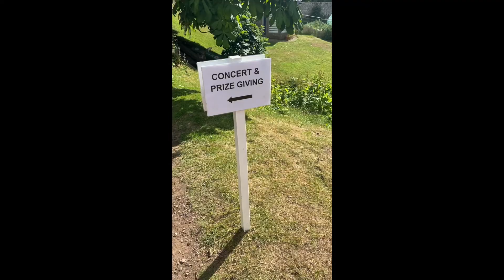Presentation Day 2022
School’s out for summer 😎  🌞  🍃

And what better way to celebrate than with our annual Presentation Day event in ‘Narnia’? Well done to everyone that took to the stage - it was a thoroughly enjoyable celebration of everything that is great about Lathallan.

More photos and videos coming soon - in the meantime, we hope you enjoy this brief snapshot of the day.

(Narnia is an area of our school grounds that has been transformed into an outdoor theatre and multi-purpose learning space. So excited to see future events taking place here as it gets further developed).